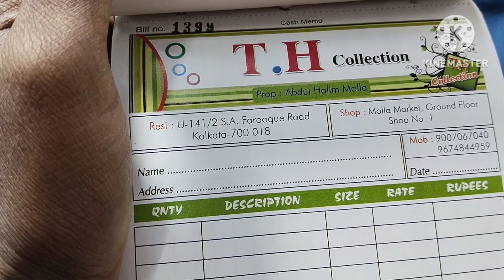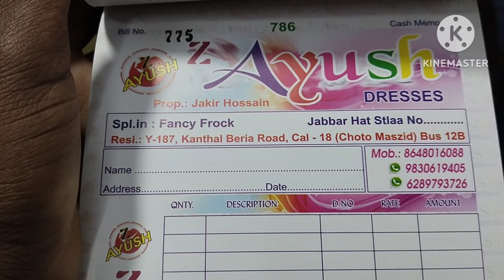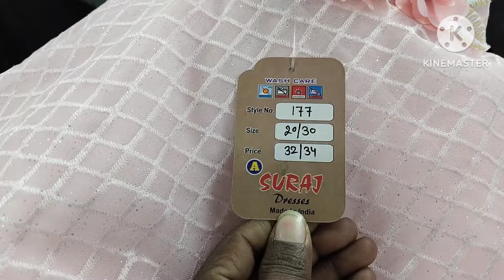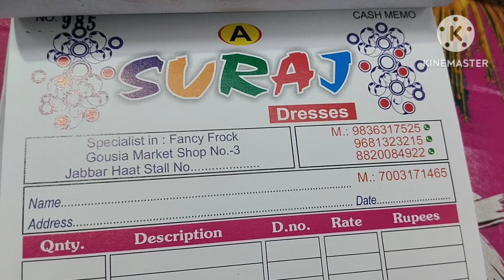Kolkata Readymade Market 🔥 Metiabruz Kapda Market 🤗Holi Collection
wholesale market in west bengal

kolkata best clothes wholesale market

Jabbar haat new video

Jabbar haat kolkata

Jabbar haat metiabruz